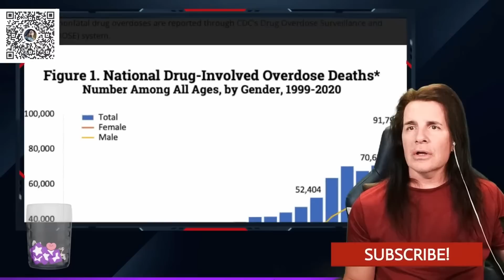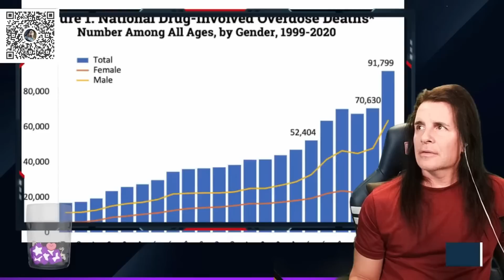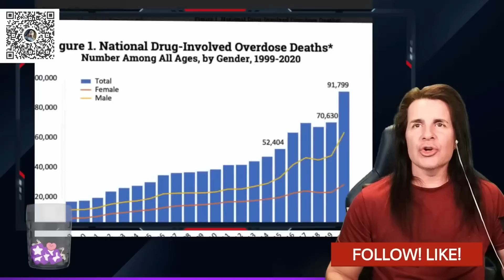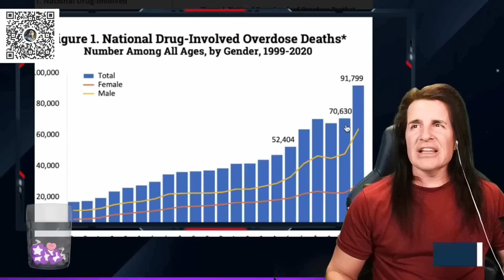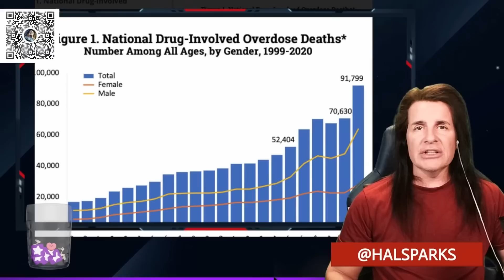Impotent ex President Donald Trump gets interviewed by MTG's side piece at RSBN 😁